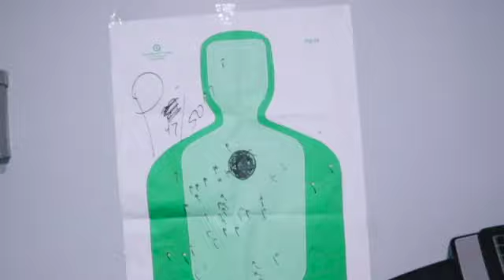Unlocking Fitness Potential: Transforming your Garage into a Gym